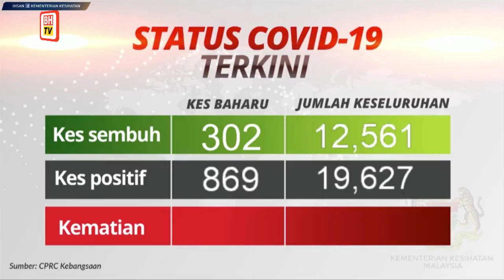COVID 19 - Jangkitan baharu lonjak kepada 869 kes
Angka jangkitan baharu COVID-19 dilaporkan melonjak kepada 869 kes, hari ini, iaitu yang tertinggi pernah dicatatkan sejak penularan wabak berkenaan di negara ini.

Sebelum ini, angka harian tertinggi pernah dicatatkan ialah pada 6 Oktober lalu membabitkan 691 kes.